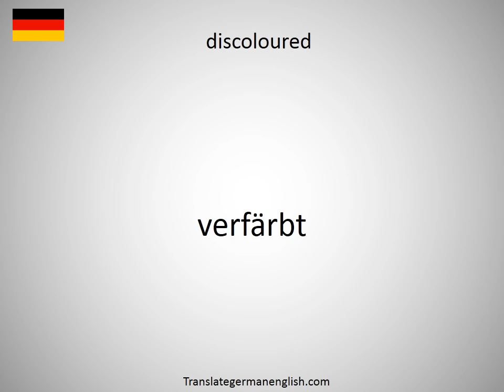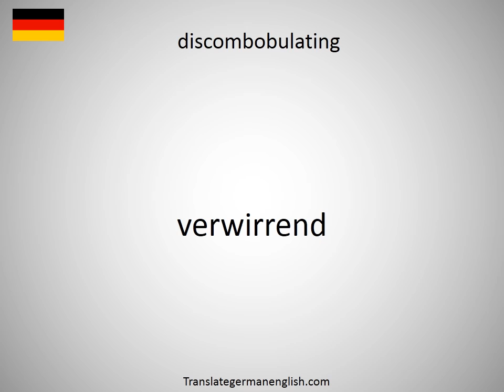How to say discoloring in German?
How to say discoloring in German? Learn the pronounciation discoloring! How to Pronounce discoloring. Expand your vocabulary, learn German words. Practice German online. Use this free pronunciation guide to practice words at a time. Learn German for free. Thank you for viewing, please like or subscribe! hoe om te sê, si të thuash, እንዴት እንደሚናገር, wie sagt man, comment dire, come dire, como dizer, как сказать, nasıl denir, cómo decir, 怎么说, πώς να το πω, hoe zeg je.